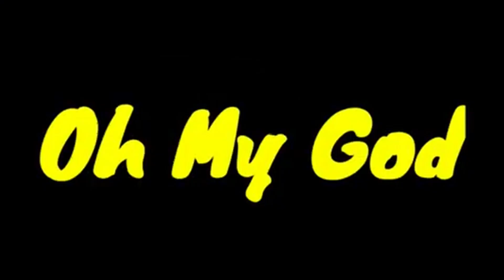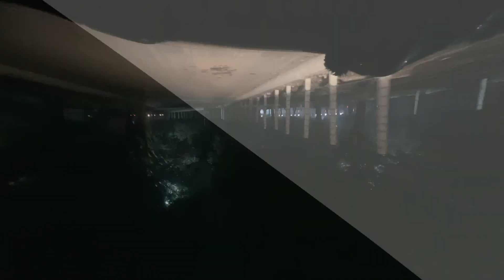New Year पे लिए खास Resolutions | New Year 2023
taliyan lifestyle vlogs, taliyanlifestylevlogs, youtube vlogger setu, indian youtuber setu, taliyan lifestyle vlogs latest vlog, taliyan lifestyle todays vlog